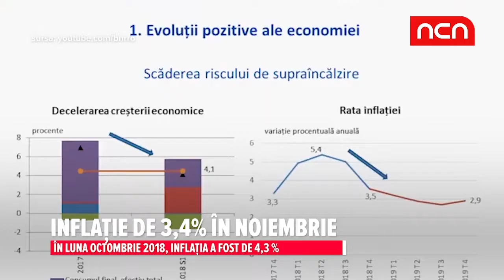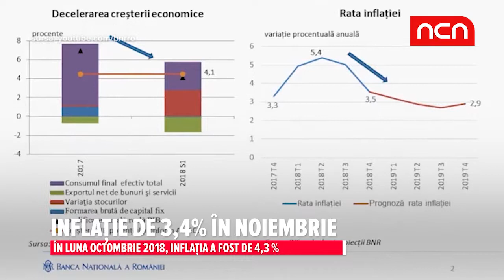Inflatie de 3,4% in noiembrie